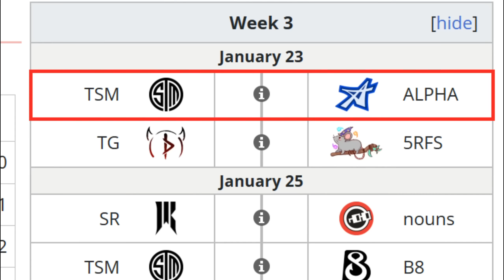TSM VS ALPHA BO3[GAME 1] TIMADO, BRYLE VS YADOMI - DPC NA 2023 TOUR 1:DIVISION 1-2022 - DOTA 2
TORNEO DPC NA 2023 TOUR 1:DIVISION 1

🚨 [TSM FTX]
✅ Chaos Knight
✅ Batrider - Bryle
✅ Broodmother - Kasane
✅ Snapfire - Ari
✅ Disruptor - Whitemon

🚨 [ALPHA]
☑️ Bloodseeker - Rises
☑️ Zeus - Soul
☑️ Mars - Monster
☑️ Hoodwink - Wij
☑️ Crystal Maiden - Tiger